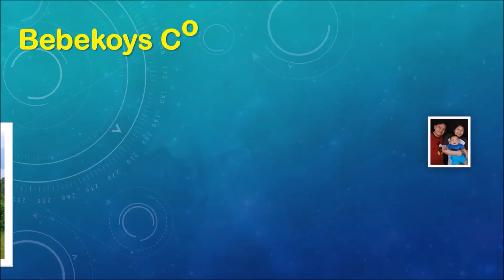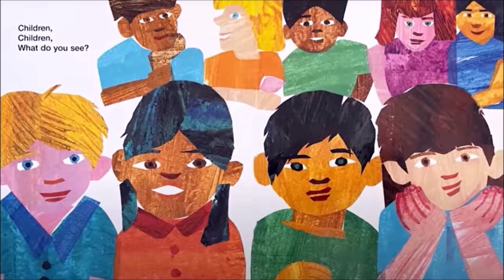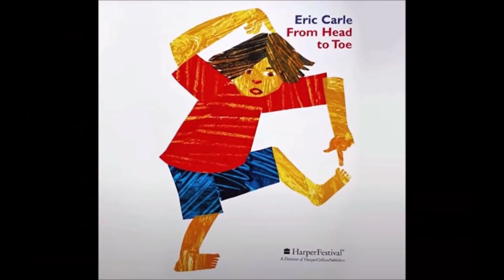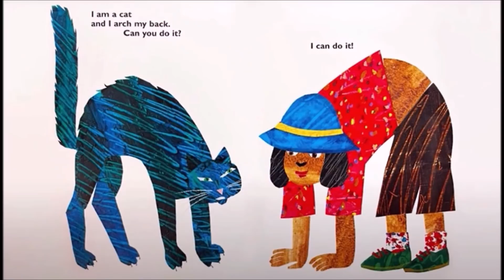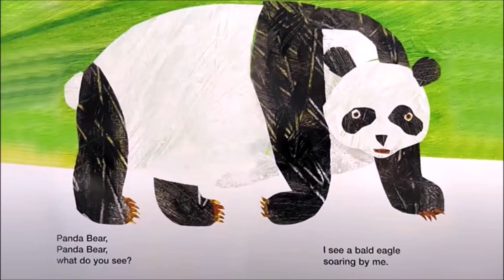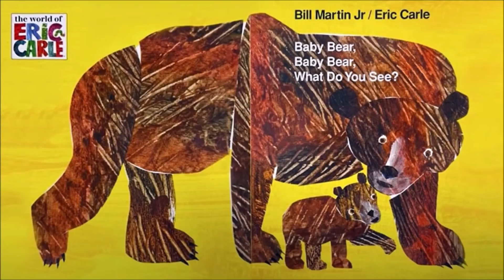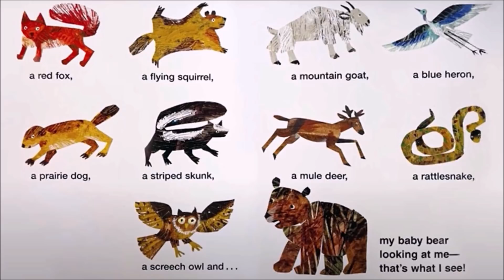BROWN BEAR | قصص قبل النوم | READ BY AARON JAMES FERNANDEZ | Bebekoys Corner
5 STORIES BY BILL MARTIN JR AND ERIC CARLE

00:16 Brown Bear, Brown Bear, What do you see?
02:40 Polar Bear, Polar Bear, What do you hear?
05:15 From Head to Toe
07:33 Panda Bear, Panda Bear, What do you see?
10:00 Baby Bear, Baby Bear, What do you see?

GOD BLESS AND LOVE YOU ALL GUYS ^_^ MWAH ^_^